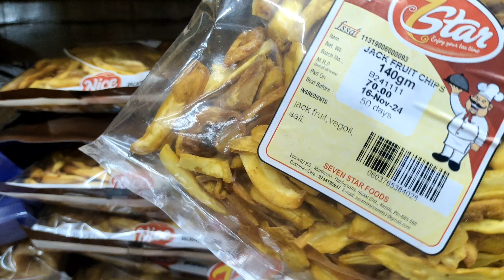ചൂരവും കയറി സുൽത്താന്റെ നാട്ടിലേക്ക്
ചൂരവും കയറി സുൽത്താന്റെ നാട്ടിലേക്ക് familyvlog minitravelvlog travel travelvlog travelingvlog car zenestilo nighttravel nighttrip #